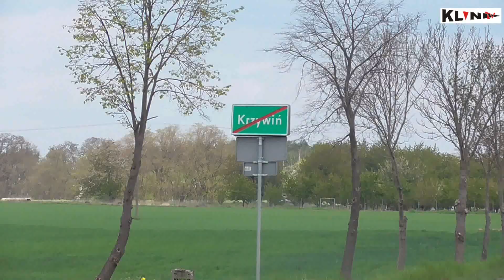KLIN TV inwestycje w krzywiniu movie